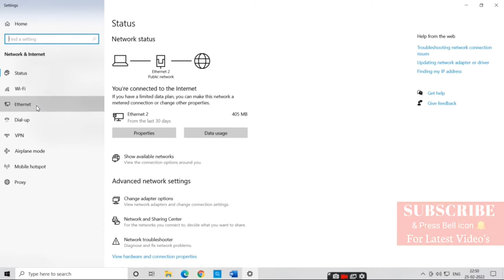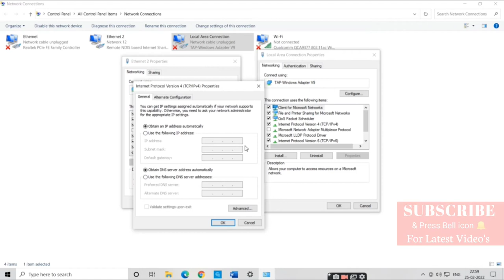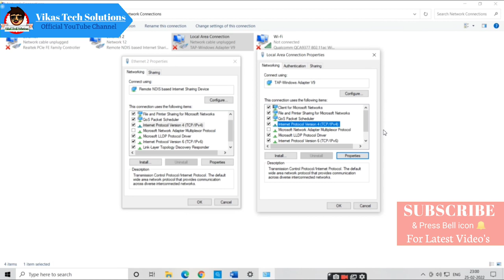B.com, BA (Computer Application) 2nd year Practical | BU Bhopal | B.com 2nd year Practical in Hindi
B.com, BA (Computer Application)
2nd year Practical | BU Bhopal | B.com 1st year Practical in Hindi

hello friends
इस वीडियो में बरकतउल्ला विश्वविद्यालय से बीकॉम के जो बीकॉम कंप्यूटर के जो सब्जेक्ट है उनमें जो कंप्यूटर के जो सब्जेक्ट है सेकंड ईयर के उनके प्रैक्टिकल हैं उसके बारे में या फूली एक्सप्लेनेशन से आपको बताने वाला हूं यहां पर मैं आपको पूरी तरीके से समझा लूंगा कि आप किस तरह से प्रैक्टिकल्स बनाएंगे और किस तरीके से उन्हें एक प्रिंटेबल फॉर्मेट में कन्वर्ट कर कर फिर उसे प्रिंट के लिए लेकर जाएंगे तो इस पूरी वीडियो को कहीं से भी कहीं पर इसके ना करें अगर आप इसके करते हैं तो कहीं ना कहीं कोई प्रोसेस आफ से छूट जाएगी और फिर आप से छूटने के बाद आप उस प्रोसेस को नहीं ढूंढ पाएंगे कि आपने उसे क्या छोड़ा तो इसलिए प्लीज कोई भी प्रोसेस को ना छोड़े प्लीज अगर वीडियो अच्छी लगे तो लाइक एंड चैनल को सब्सक्राइब जरूर करें जिससे हमारा मनोबल बढ़ता है और हमें सपोर्ट मिलता है।

Sasural se 1st vlog ❤️🤲🏽 | saba khalid
Ghum Hai Kisi Ke Pyaar Mein: OMG! Sai Runs From Jail To Meet Saavi
Saas Bahu Aur Betiyaan
The perfect dotted line challenge
Cute love story😍❤️|| Gulshan kalra
Girl's Birthday Vs Boy's Birthday | Chimkandi | Chimkandi New Video | Atif Fc New Video
Harne pr bhi same support kra kro🙂 | Chimkandi
Garage wali ladki se hua pyar❤️😅
An Action Hero (Official Trailer) Ayushmann Khurrana, Jaideep A | Aanand L Rai, Anirudh | Bhushan K
T-Series
@T-Series  @T-Series Apna Punjab  @T-Series Bhakti Sagar  @Technology Gyan

Sidhu Moose Wala - Vaar
Sidhu Moose Wala•16M views•2 days ago

Viral Videos | CID | सीआईडी | Team CID Suspects A Run Away Bride
LIV Crime•1.4M views•1 day ago

10 November | Daily Current Affairs (1003) | Current News | Important Questions | Kumar Gaurav Sir
Utkarsh Classes Jodhpur •718K views•Streamed 13 hours ago

The Nikaah Day ❤️🥲 |sabakishaadi sabasunnykishaadi | Shoaib Ibrahim | vlog
Shoaib Ibrahim Official•7.8M views•2 days ago

Kaisi Teri Khudgharzi Episode 29 - 9th November 2022 (English Subtitles) - ARY Digital Drama
ARY Digital HD•13M views•23 hours ago

DORAEMON GADGETS in REAL LIFE!
Mythpat•1.1M views•1 day ago

KARMA X KR$NA - TONY MONTANA (OFFICIAL MUSIC VIDEO) | KALAMKAAR
Kalamkaar•1M views•1 day ago

MAID FOR EACH OTHER | EP 01 Made A Maid | GAURAV ARORA @Purav Jha
Gaurav Arora•585K views•1 day ago

Shahi Zindagi - Sagar Pop (Official Video) Micheal - Showkidd - Latest Punjabi Song 2022 - Geet MP3
Geet MP3•2M views•1 day ago

Saba sunny ka Walima 🤗sabakishaadi sabasunnykishaadi | Mere dost meri jaan | Shoaib Ibrahim |vlog
Shoaib Ibrahim Official•5.7M views•1 day ago

Kaisi Teri Khudgharzi Episode 30 - Teaser - ARY Digital Drama
ARY Digital HD•6.9M views•23 hours ago

THE BEST GAME | THOR FIGHT - GOD OF WAR - RAGNAROK | Pt 1
CarryisLive•822K views•1 day ago

Kartik Aaryan | Freddy | 2nd December | DisneyPlus Hotstar
DisneyPlus Hotstar•14M views•3 days ago

Piyush Ne Kunali ko Chupa Diya 😂
Sourav Joshi Vlogs•3.5M views•13 hours ago

Gulzaar Chhaniwala – No One Knows (Official Video) Deepesh Goyal | New Haryanvi Song 2022
VYRL Haryanvi•2.2M views•3 days ago

Surprise Cake For Sahil 😍
Sourav Joshi Vlogs•4.9M views•1 day ago

Indian family candies 🔥😂|Indian candies 🍭

Doraemon Ka Anywhere Door Asli Me 😍

Ur SmartMaker Shorts
Popat banane ka naya tareeka😅❤️

vlogger varun

Pink colour is my Favourite😍

Chetan Monga

Adipurush (Official Teaser) Hindi | Prabhas | Saif Ali Khan | Kriti Sanon | Om Raut | Bhushan Kumar